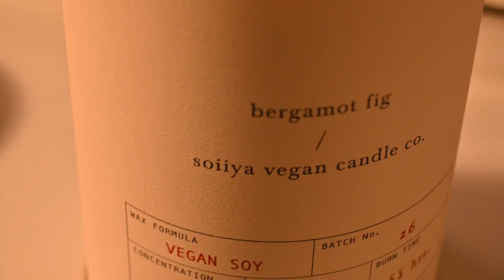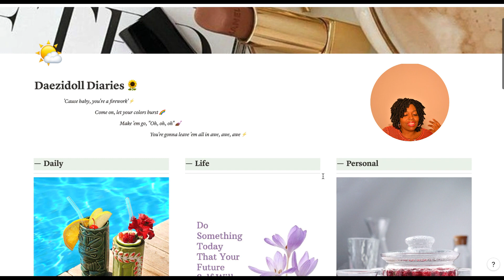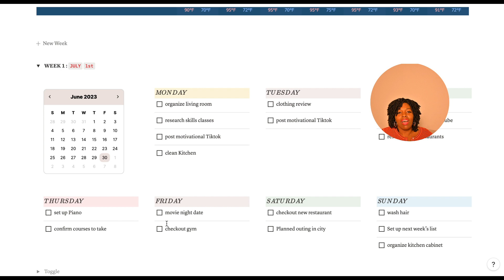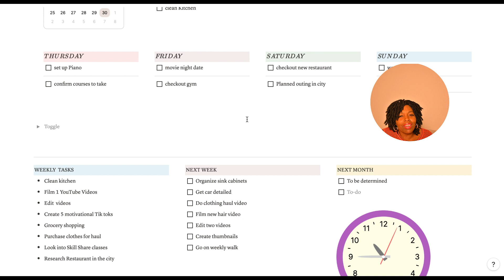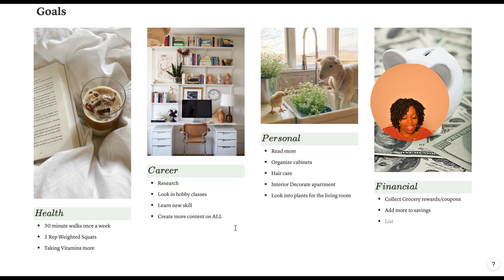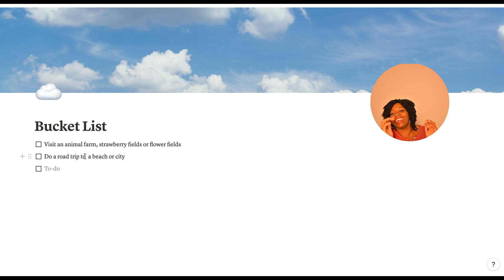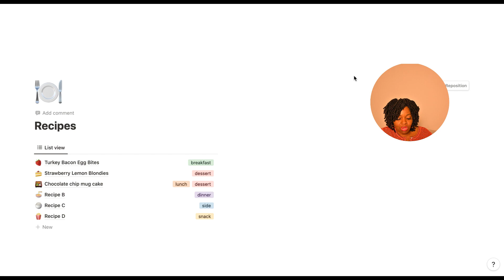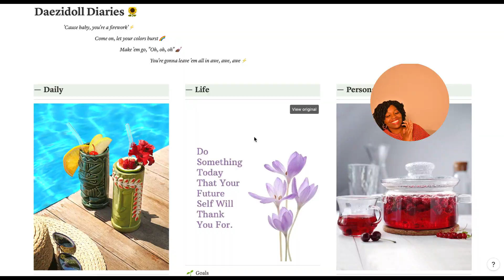JULY MONTHLY RESET with Notion | setting goals, budgeting, new habits, bucket list, productivity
Welcome to my July Monthly Reset and Plan with me. I am still trying to organize my life since moving to this new city. I want to establish new routines and get grounded in new habits. I'm also being more conscious of budgeting and spending. I hope July will be an awesome productive fun month for us all!